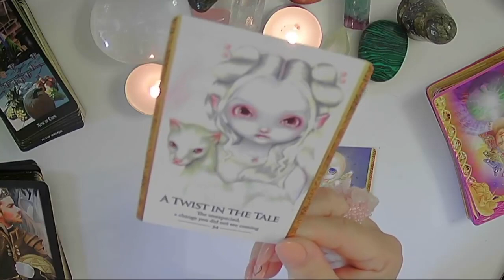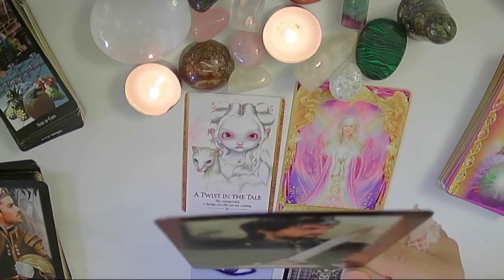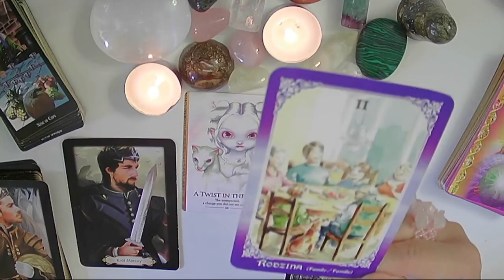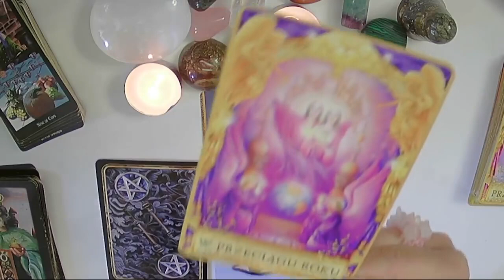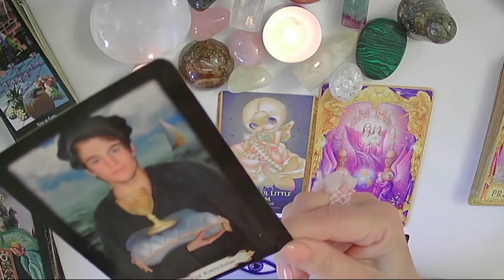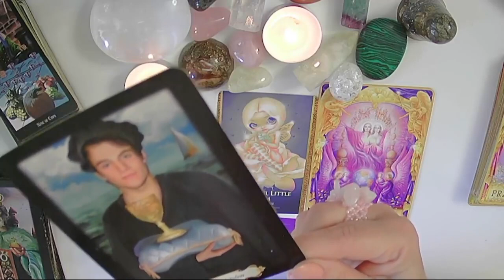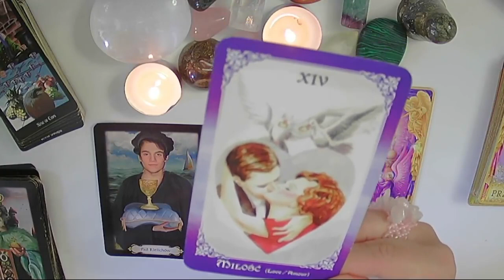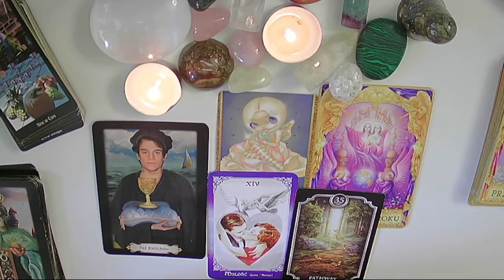CZYTANIE OGÓLNE NA MIŁOŚĆ💖Tarot bez czasowości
Mam nadzieję, że zostaniesz ze mną na dłużej😇